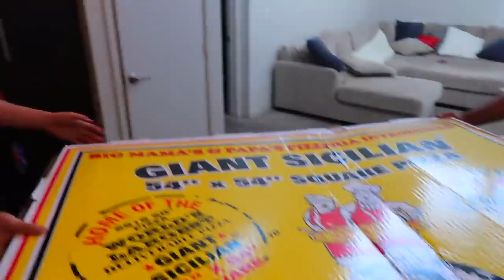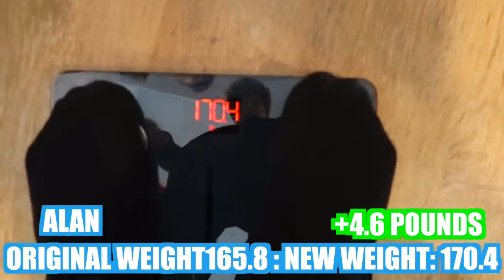EATING THE WORLD'S LARGEST PIZZA!!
We ate the WORLD'S LARGEST PIZZA and immediately regretted it..